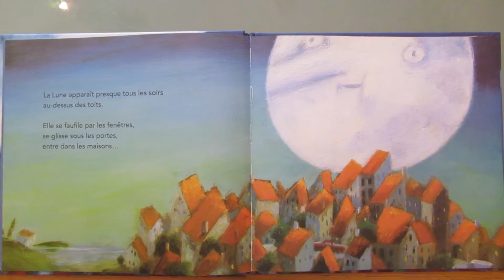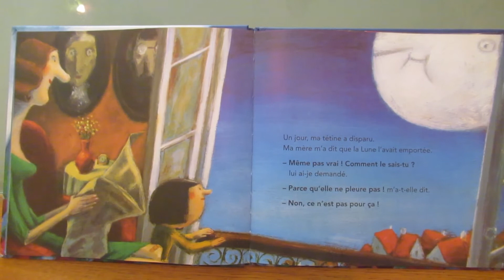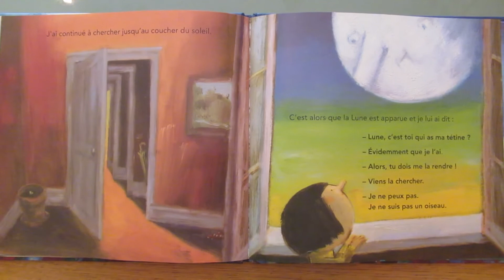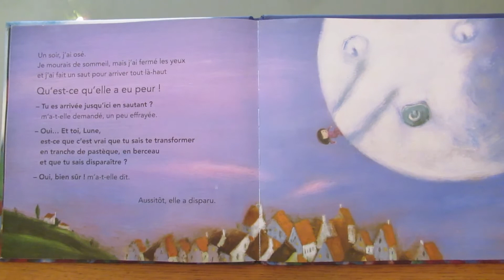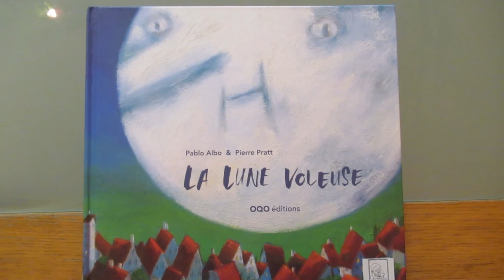La lune voleuse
Cette petite fille est bien ennuyée : la lune lui a volé sa tétine !
Pour les petits, moyens et même les plus grands.